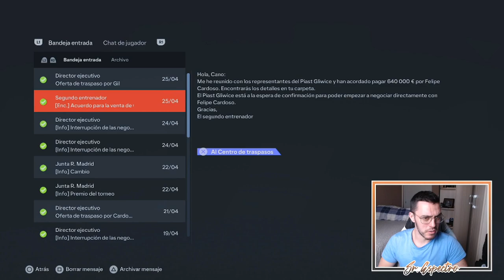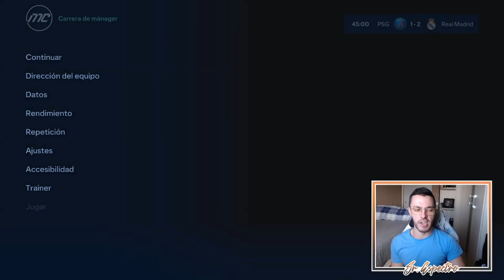ELIMINATORIA A MUERTE | MODO CARRERA FC 24 | REAL MADRID #37